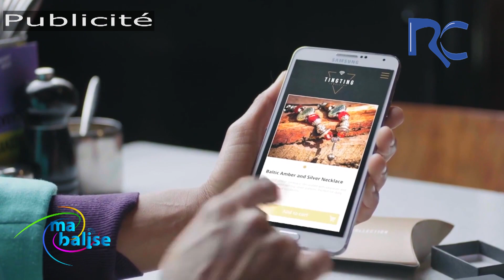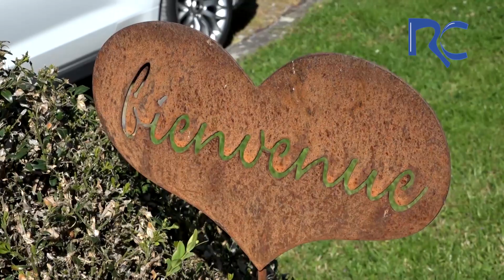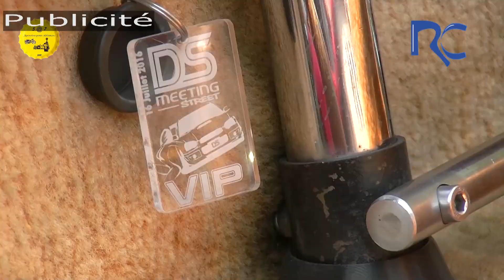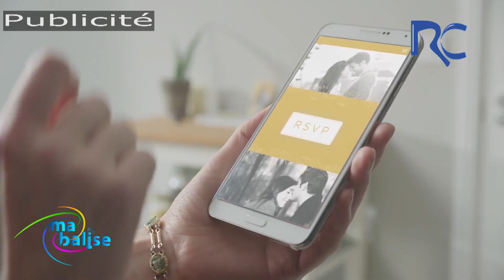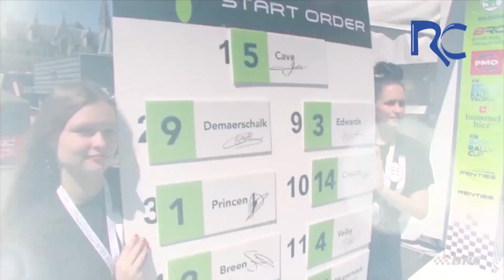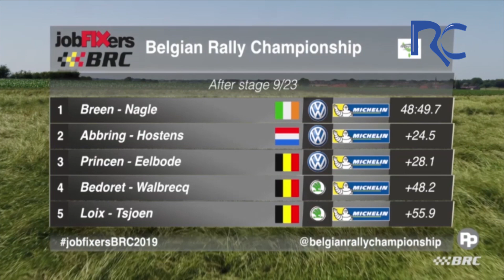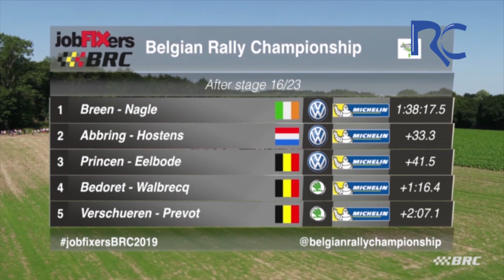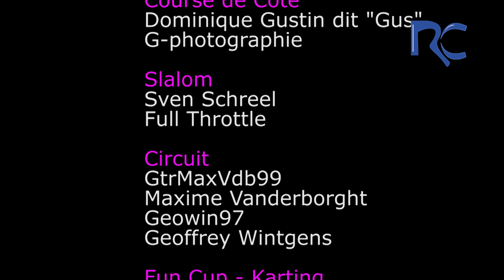RACING CHANNEL NUMERO 51 EMISSION AUTOMOBILE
Visé Mustang ride 0:18 / Francorchamps IAME Karting series 4:11  / Letzbuerg rally du Luxembourg  12:48 / 25h Fun Cup 16:17  / Ypres Rally  24:13
Parution : 25 juillet 2019

Présentation : Yves Verbiest
Production : Racing Technic asbl
Directeur de Production : Philippe Henin

Ce programme vous est offert grâce à Ma Balise, marketing de proximité.

Envie de soutenir Racing Channel ? C'est gratuit pour vous !

Nos partenaires videos avec lesquels nous travaillons régulièrement pour vous offrir une émission de qualité telle que vous l'attendez chaque mois :

Pour nos émissions, nous collaborons aussi avec le BRC, Chris Courtyn video productions, la RTBF,  Kronos Event, Prodiff, Voitures de Légende.

Ci-dessous, vous retrouverez toutes les ressources que nous utilisons pour réaliser nos reportages vidéos . 📷 PHOTO/VIDEO : Camera JVC GY-HM-70E Pour les images embarquées, nous utilisons les cameras Hyvid